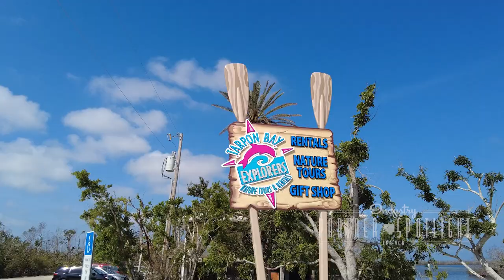VCB Industry Partner Spotlight: Tarpon Bay Explorers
A look at the official concessionaire for the J.N. Ding Darling National Wildlife Refuge. Tarpon Bay Explorers offers kayak and tram tours of the refuge located in Sanibel Island, Florida.